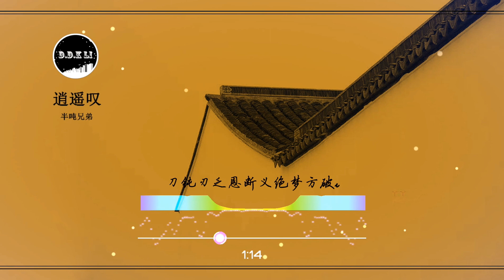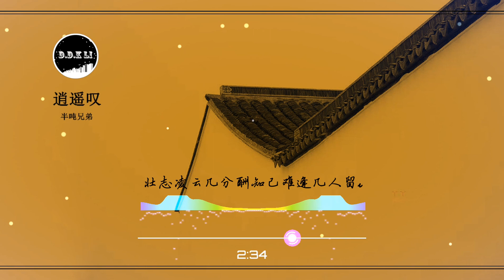2023華語網絡流行音樂 ||《逍遙歎》|| 半噸兄弟 || 動態歌詞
半吨兄弟 - 逍遥叹 (烟嗓版)
词：陈宇任
曲：陈宇任
编曲：左壬鹏
音乐制作人：郭朝阳
吉他：潘春宇
钢琴：王浩铭
录音：周明
录音棚：半吨兄弟Music studio
Voc 制作人：周明
和声编写：王博玄
和声：英子
混音/母带处理：周明
混音/母带棚：半吨兄弟Music studio
监制：Alex
版权协力：飞鱼
项目企划：周志豪
艺术平面：华玮轩
岁月难得沉默秋风厌倦漂泊
夕阳赖着不走挂在墙头舍不得我
昔日伊人耳边话已和潮声向东流
再回首往事也随枫叶一片片落
爱已走到尽头恨也放弃承诺
命运自认幽默想法太多由不得我
壮志凌云几分酬知己难逢几人留
再回首却闻笑传醉梦中
笑叹词穷古痴今狂终成空
刀钝刃乏恩断义绝梦方破
路荒遗叹饱览足迹没人懂
多年望眼欲穿过
红尘滚滚我没看透
自嘲墨尽千情万怨英杰愁
曲终人散发华鬓白红颜殁
烛残未觉与日争辉徒消瘦
当泪干血盈眶涌
白雪纷飞都成红
多年望眼欲穿过
当泪干血盈眶涌
白雪纷飞都成红
多年望眼欲穿过
当泪干血盈眶涌
白雪纷飞都成红